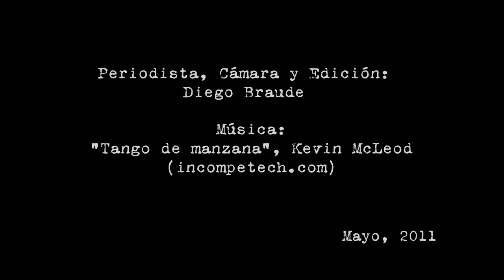De caminos y Utopías. 2da parte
Entrevista a Mauricio Kartun, dramaturgo, director, maestro de dramaturgia

Utopía fue un no lugar que tituló el nombre de la obra de Tomás Moro. Utópico se usa actualmente de manera peyorativa para aplicar a todo aquel que postula o propone ideas o proyectos de difícil, cuando no casi imposible, concreción. Sin embargo, pocos reparan en lo que pasa cuando se abandona el camino hacia la utopía y se lo deja como un balcón desvencijado mirando hacia ningún paisaje.

Periodista, cámara y edición: Diego Braude
Cámara: Canon Rebel T2i